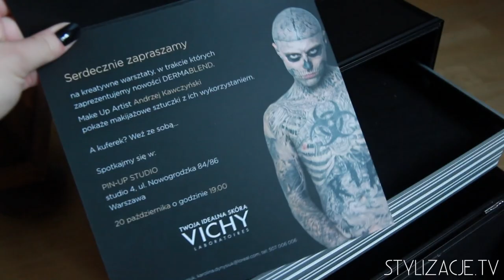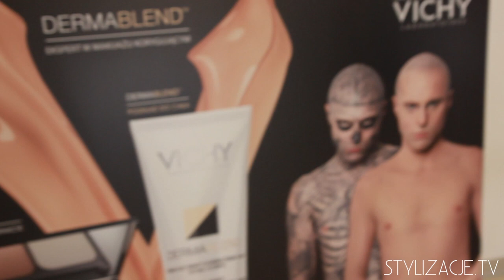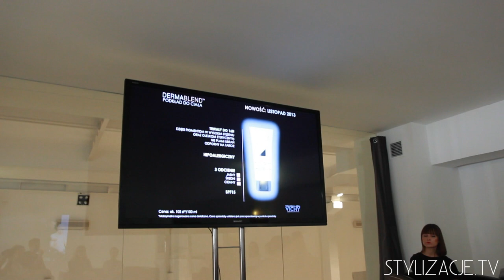DAILY VLOG: W POSZUKIWANIU ZOMBIE BOYA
T W I T T E R @stylizacje
I N S T A G R A M @stylizacje

adres:
StylizacjeTV
WeWork, ul. Krucza 50
00-025 Warszawa